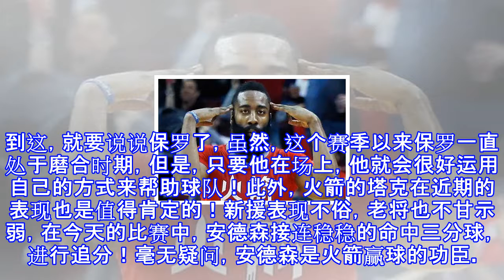狂轰35+13! 大胡子哈登迎来最强助手, 这个1100万火箭真是赚大了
是的，火箭再次默默的取得了四连胜！目前的火箭已经是今非昔比了，大家都知道，之前的休斯顿火箭总是喜欢在关键时刻掉链子！总习惯性在末节被大比分逆转，不过，现在的火箭十分热衷在末节大比分逆转对手！火箭之所可以变成这样的火箭，最主要就是归功于，火箭管理层在球队的引援的工作上做的十分出色！说到这，就要说说保罗了，虽然，这个赛季以来保罗一直处于磨合时期，但是，只要他在场上，他就会很好运用自己的方式来帮助球队！此外，火箭的塔克在近期的表现也是值得肯定的！新援表现不俗，老将也不甘示弱，在今天的比赛中，安德森接连稳稳的命中三分球，进行追分！毫无疑问，安德森是火箭赢球的功臣。除了安德森，另外内内的表现也是十分的抢...